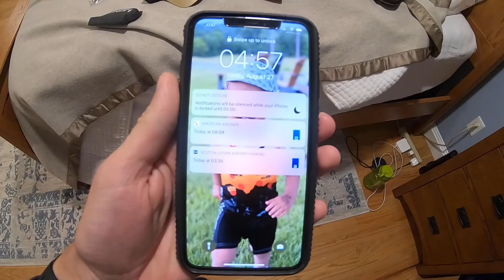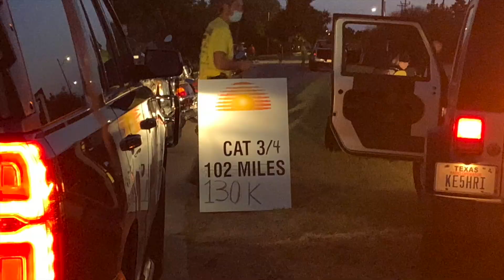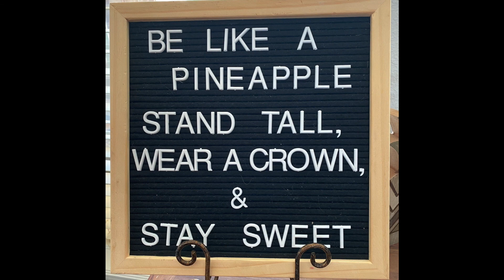HOTTER'N HELL WEEKEND AUGUST 2021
Weekend with my wife, son John (2 years old), for road racing in Wichita Falls, TX. Amazing hosts Uncle Bob and Mary Newlun. In-laws Michael and Holly Carpenter there to cheer me on and visit with family as well. Overall fantastic weekend!